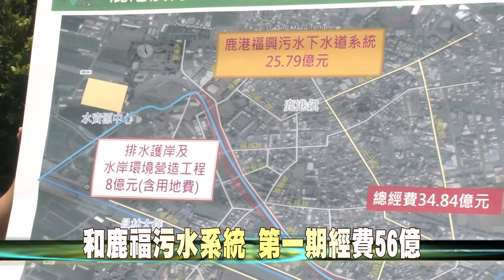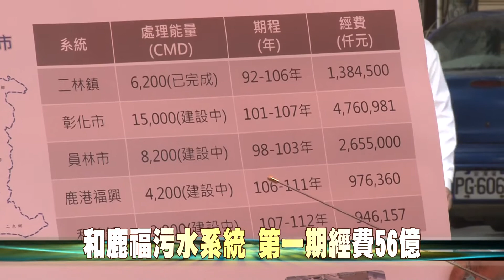107-04-16 和美鹿港福興汙水下水道系統 立院內政委員會視察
彰化縣政府積極爭取和美及鹿港福興汙水下水道系統建設計畫，經內政部同意核定和美汙水下水道系統第一期實施計畫總經費約30億元、鹿港福興汙水下水道系統第一期實施計畫總經費約26億元，兩案計畫用地均已完成徵收。十六日上午縣長魏明谷與內政部長葉俊榮、立法院內政委員會召委洪宗熠等人現場視察，期望完工後能改善河川汙染狀況，提升縣民生活品質。
「和美鎮汙水下水道系統第一期計畫」自107年起執行，完工後每天可處理9000公噸的污水。「鹿港福興汙水下水道系統第一期計畫」也將從107年起執行，完工後每天可處理12,600噸污水。魏縣長上任以來積極推動汙水下水道基礎建設，藉由汙水下水道系統的建置，改善河川汙染狀況，提升生活品質，達成現代化都市的標準。